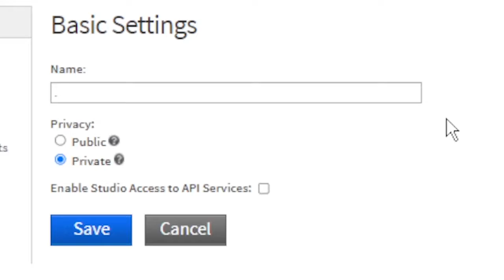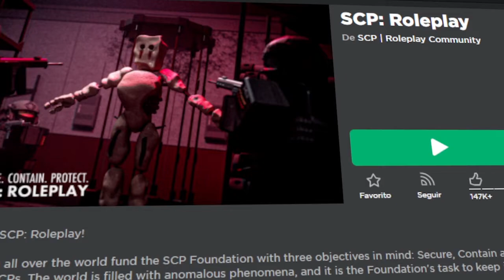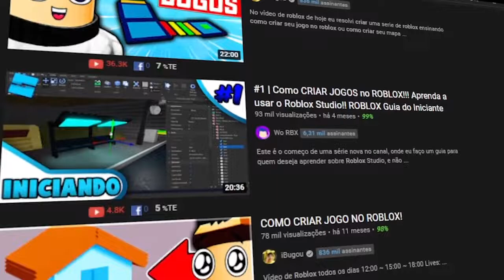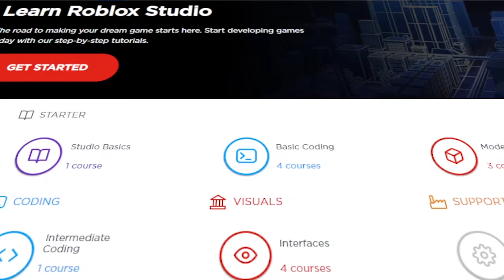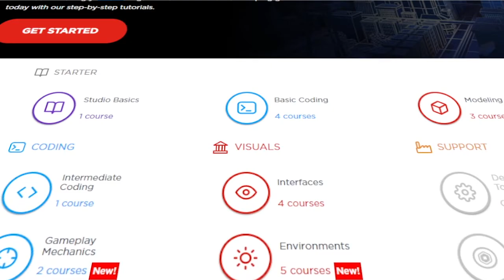ROBLOX É PODEROSO...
Vou dar minha opinião sobre o pq o Roblox é PODEROSO, e quando eu digo poderoso não me refiro a Robux Grátis, promocodes, ou como conseguir itens de graça no Roblox, me refiro a sua ferramenta poderosa. assiste o vídeo aí :)

🔔 Vídeo todos os dias as ⏰ 12:00 ⏰

💻NOME DO JOGO→ Zombie Rush

00:00 - Compartilha
00:10 - SE INSCREVA NO CANAL